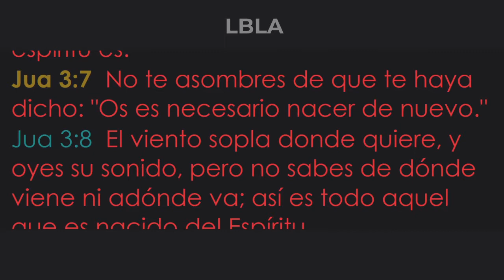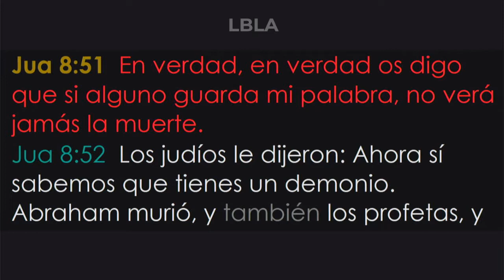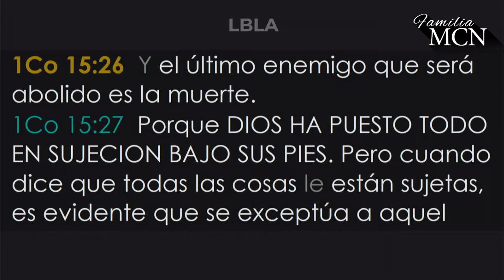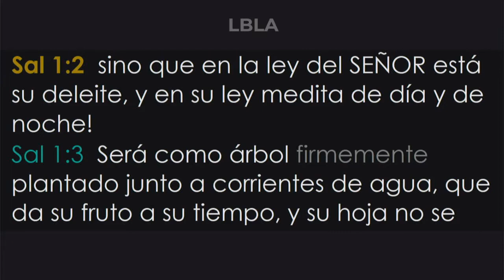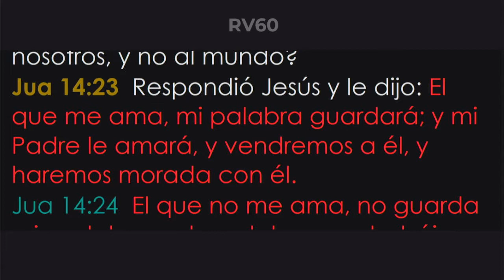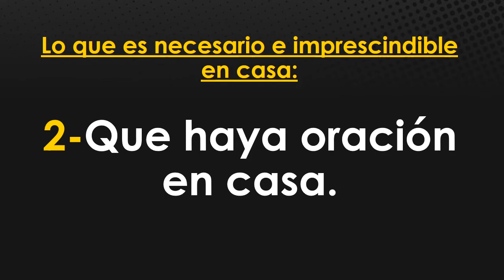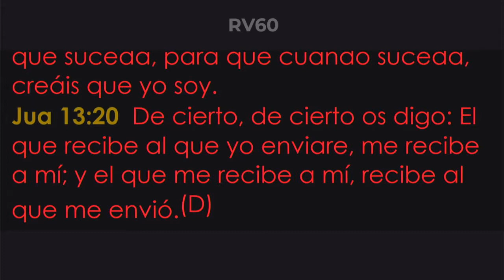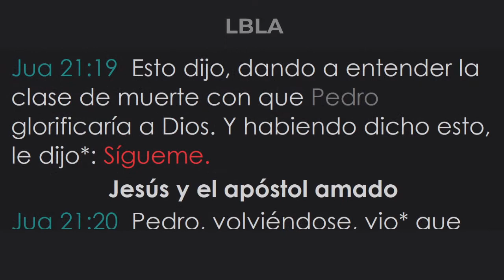AltarFamiliarMCN - "Lo que es IMPRESCINDIBLE en nuestro hogar" | Ptor. Martín Salazar